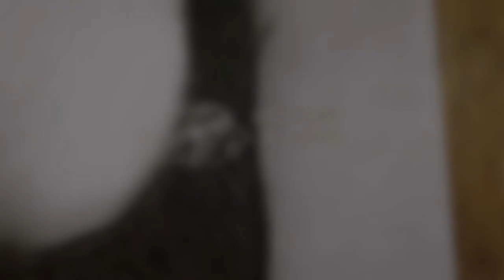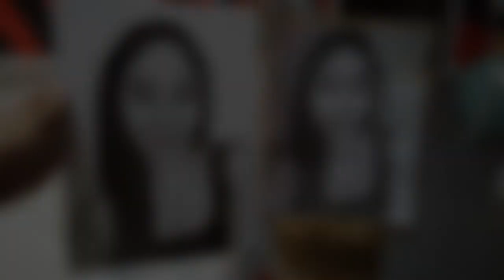CHARCOAL DRAWING, Jois | SPEED ART